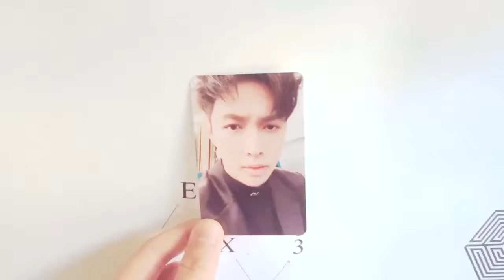Lay EX'ACT Monster Photocard